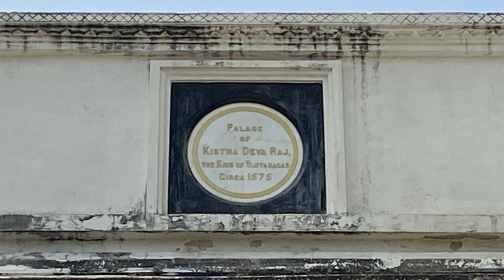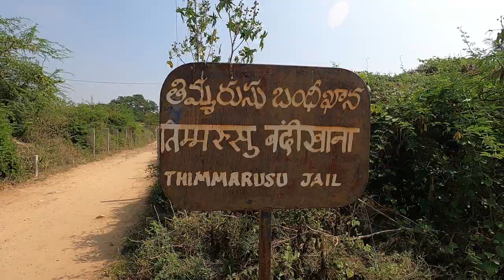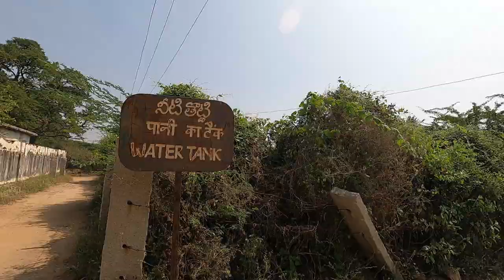Penukonda | Andhra Series | Kannada Travel Vlog | Near Bangalore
Penukonda one of the Tourist places near Bangalore, it was called the second capital of Vijayanagar Kingdom.
Witness the story of Thimmarasu Tha prime minister of Vijayanagara Kingdom.
The legendary 16th century royal palace located in Penukonda, known as Gagan Mahal, built during the Vijayanagar period which was the second capital of Emperor Sri Krishna Devaraya, has now an eye-feasting look after getting a facelift and restoration of its pristine glory by the Department of Archeology and Museums.
In the residential fort area, the temples dedicated to Rama, Siva, Mukteswara, Parswanatha, Narasimha, Venkateswara, Kali, mosques, Thimmarasu jail, mathas, watch towers, Vykuntapuram, water tanks and Gagan Mahal are important structures.